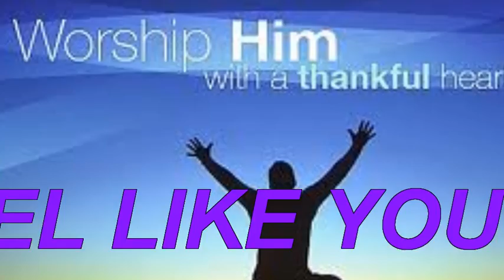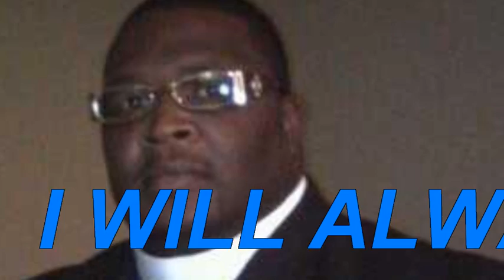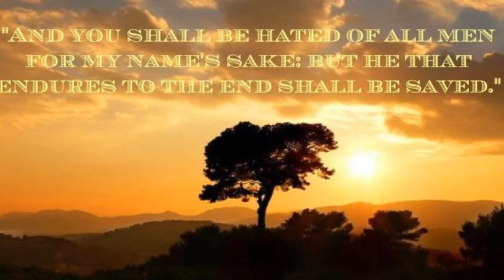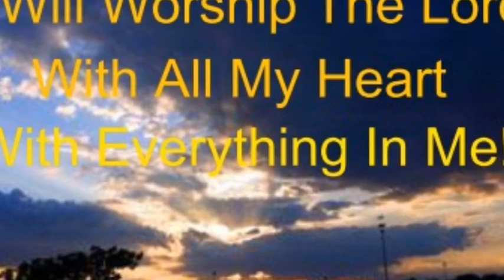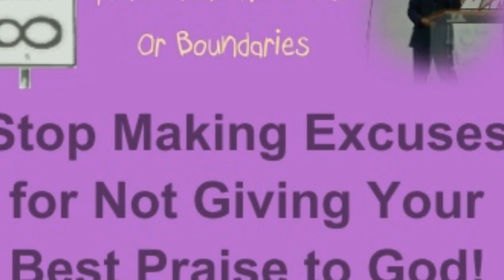YOU'RE NEXT IN LINE SO WAVE YOUR HAND............!.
THIS SLIDESHOW IS SO POWERFUL I COULDN'T PUT IT WORDS ALL I CAN TELL YOU IS TO WATCH IT AND LISTEN AND READ IT AND YOU WILL BE BLESS FOR ITS JUST GONE MAKE YOU FEEL SO  SO SO GOOD I SAY THIS CAUSE IT MADE ME FEEL GOOD AND I WAS THE ONE WHO MADE IT SO YALL BE BLESS I'M GONE